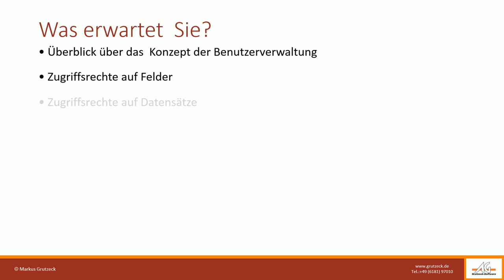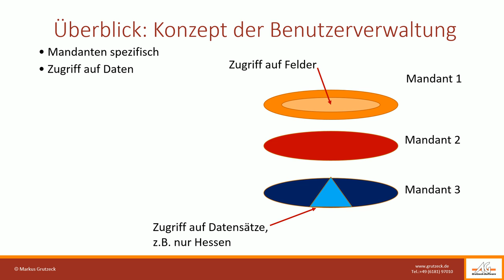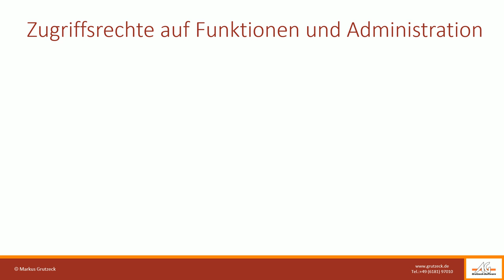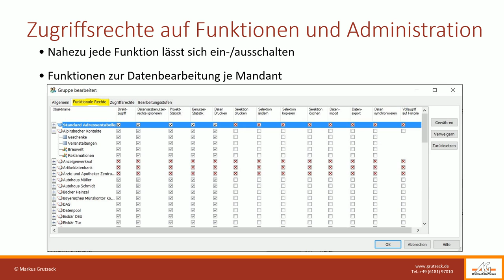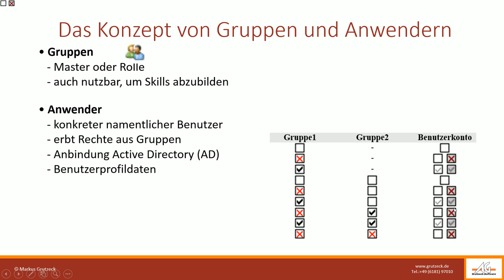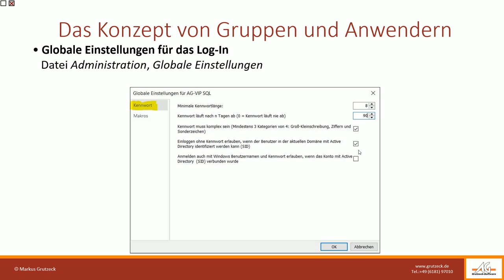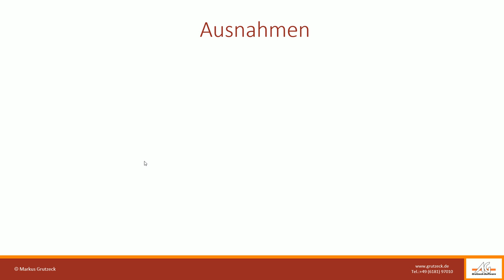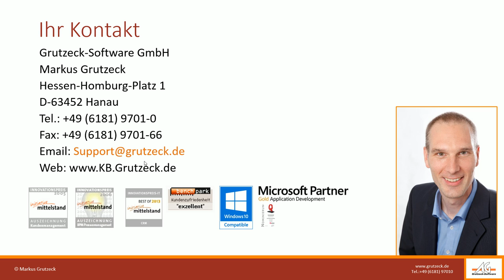CRM Software AG VIP: Training Benutzer- und Zugriffsrechteverwaltung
Die CRM Software AG-VIP von ist mandantenfähig und regelt Zugriffsrechte auf Feld- und Datensatzebene. Administrative Funktionen sowie Funktionen zur Datenbearbeitung lassen sich ein- oder ausschalten. Damit stellen Sie dem Anwender ein customized CRM System zur Verfügung und reduzieren den Schulungsaufwand.